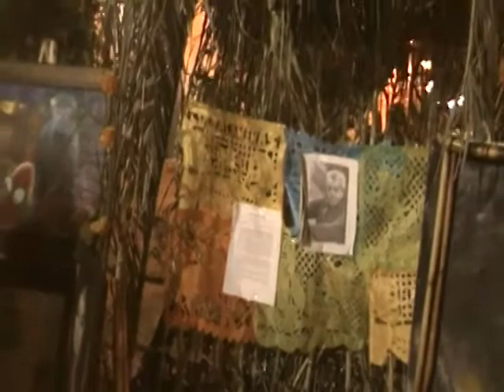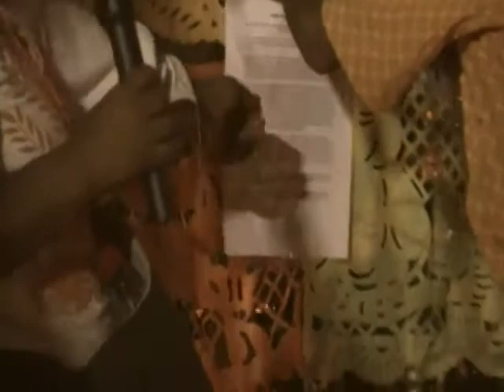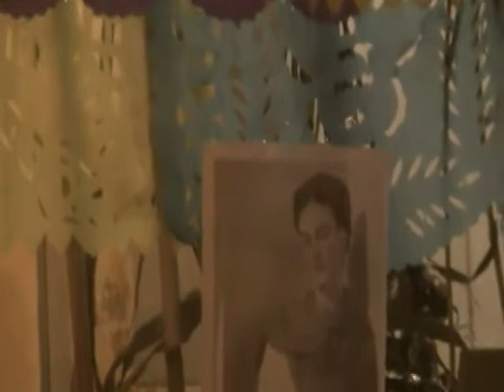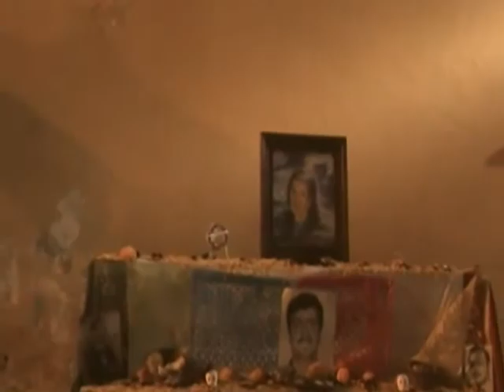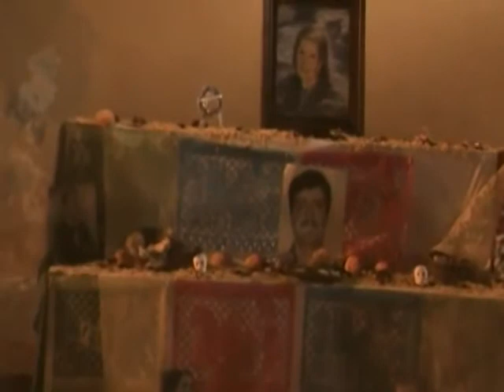Día de Muertos en Yuriria Guanajuato 2010 (Centro Cultural Casa Jade)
Muestra de altares prehispanicos organizado por el centro cultural Casa Jade en coordinación con Grupo Huellas del Futuro.

Yuriria Guanajuato., 2 de Noviembre del 2010.